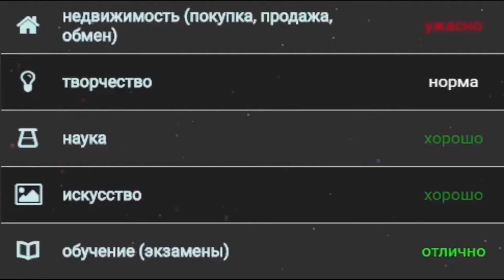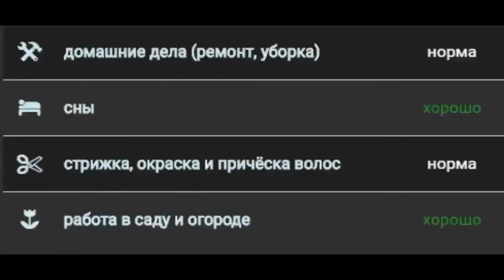ГОРОСКОП НА СЕГОДНЯ 22 ФЕВРАЛЯ 2022 ГОДА ДЛЯ ВСЕХ ЗНАКОВ ЗОДИАКА. ГОРОСКОП НА ЗАВТРА 22 ФЕВРАЛЯ 2022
00-00 идёт 3 фаза луны
                как и вчера, луна в знаке Скорпиона ♏
                продолжается 22 лунный день, начавшийся вчера
Символ - слон.
Камни - голубой агат, синий сапфир, синяя яшма, голубой нефрит